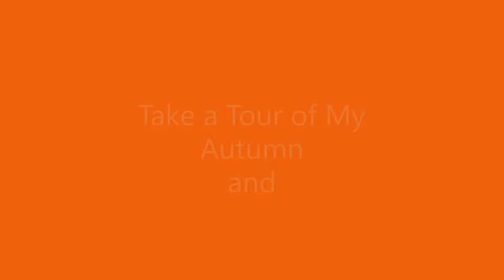Handmade Halloween Shop Tour 2020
I'm super excited to share my newest additions to my shop! Take a look through my Halloween collection in my "in person" shop. If you're looking for fun Halloween and Fall decor, it's worth the watch! Lots of cute handmade items that are perfect additions to your decor. Even wooden houses that would look lovely in a farmhouse decor themed home!

Do you enjoy creating art? Download this FREE PRINTABLE to use in your next art project:

"Handmade in Harvard."